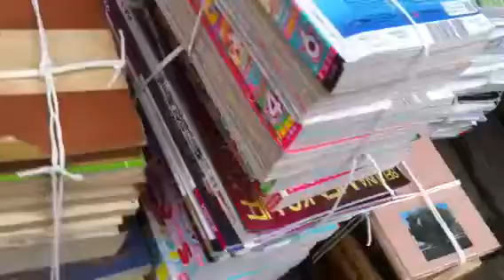Japan Community Recycling Day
Working together to preserve resources.